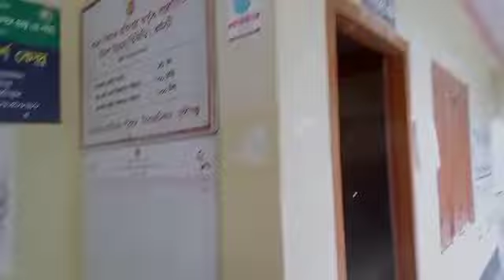ইসামতি নদী এবং আমাদের উইনিয়ন রাজানগর সিরাজ দিখান থানা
ইসামতি নদী